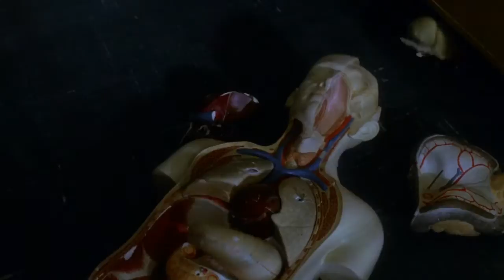Prom Night (1980) - Wendy's Chase (HD)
Full chase sequence of the 80's slasher Prom Night.